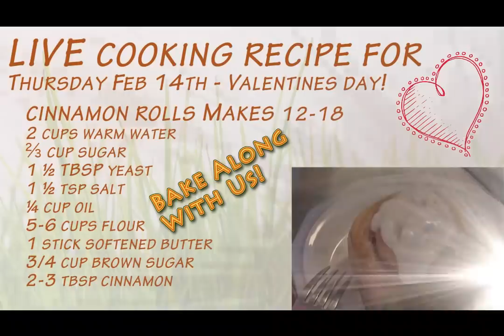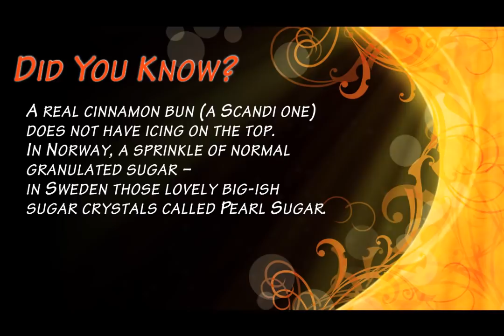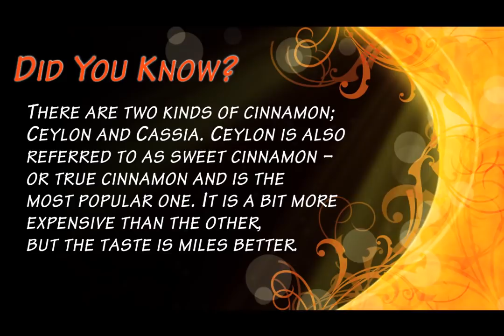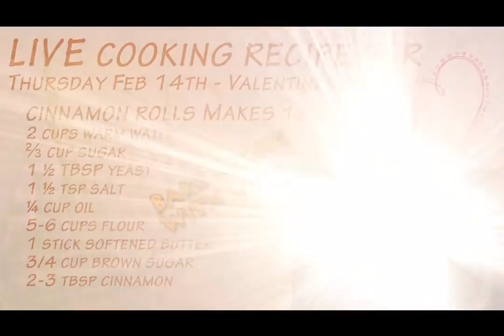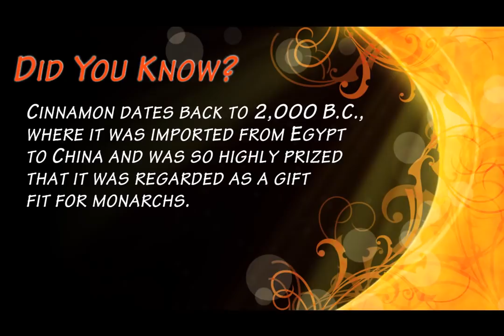How to Bake Cinnamon Rolls - LIVE